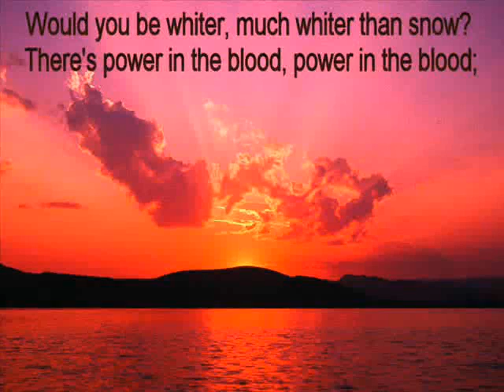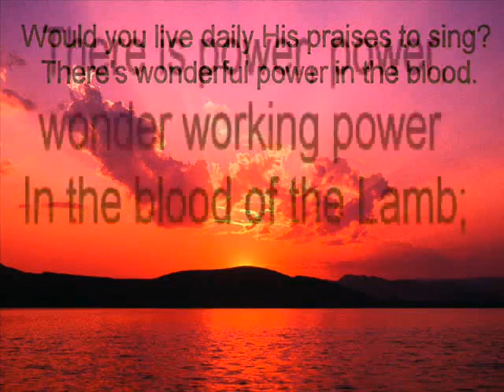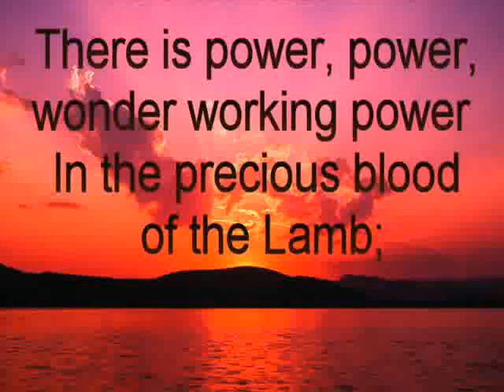There is Power in the Blood